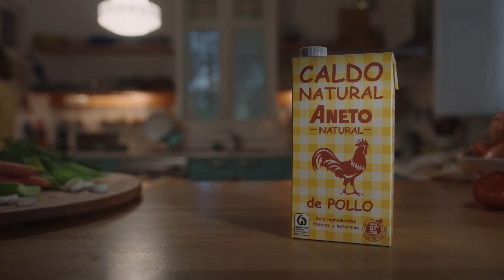ANETO | EL CUERPO TE PIDE CALDO